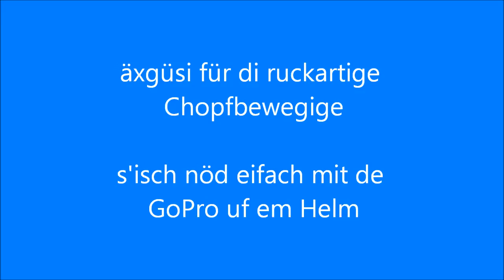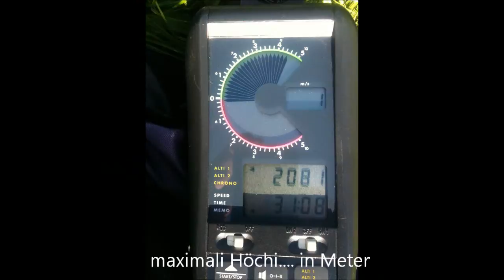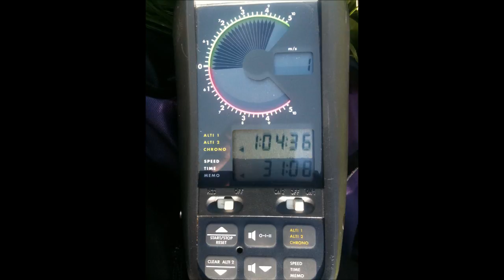Testflug mit Ozone Rush 3 am Hohen Kasten 31.08.2011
Nach erfolgreichem Test des Rush 3 L wollte ich noch den XL fliegen.
Der Flügel ist toll, reagiert trotz XL sehr sauber und ohne grossen Kraftaufwand.
Habe B-Stall, steil Spirale und Wingover geflogen. Der Schirm reagiert ruhig und lässt entspanntes fliegen zu, so wie ich es als Genussflieger liebe.
Es war schön, im Land der Paratech die "Einheimischen" von oben zu sehen ;-))